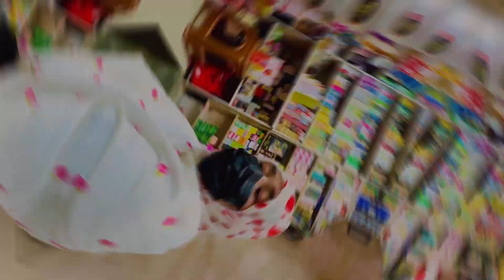Big Shopping Pak Village Family | Rat Ke 2 Baje Ham Par Hamla🥲 | Altaf Village Food